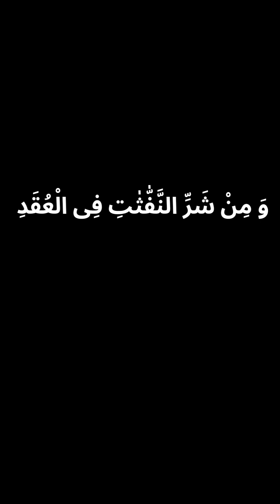surah al falaq ,learn surah falaq,7surah for recitation